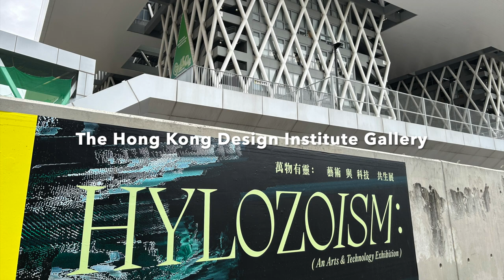Bauhinia Art, part 3: Ellen Pau's F10ra0 at the Hong Kong Design Institute Gallery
Bauhinia Genome explore Ellen Pau's "F10ra0" installation at the Hylozoism show at the Hong Kong Design Institute Gallery, which asks what would the intervention of humans and technology do to nature in the context of arts and technology. F10ra0 is partly inspired by the data from our DNA-level explorations of Hong Kong's emblem, and is a continuation of Ellen Pau's Emergence (a work in progress) show that you can also see in this channel

The Hylozoism exhibition runs from the 3rd December 2022 until the 3rd April 2023.